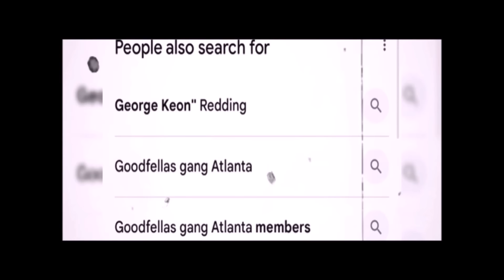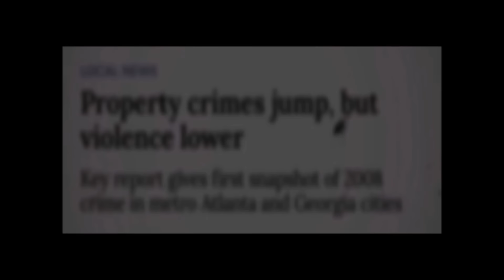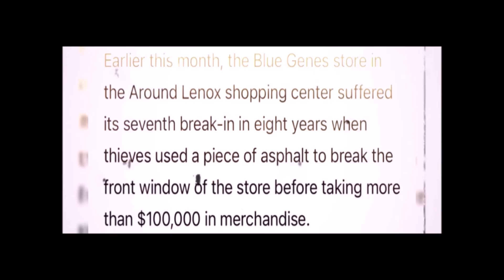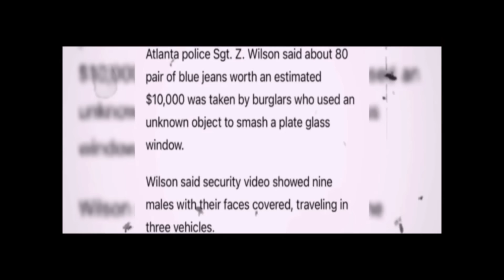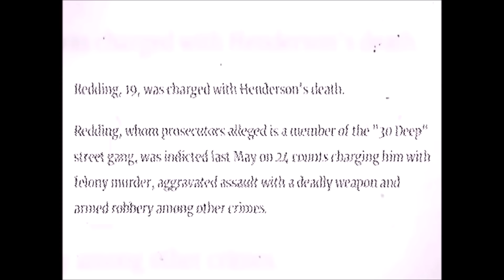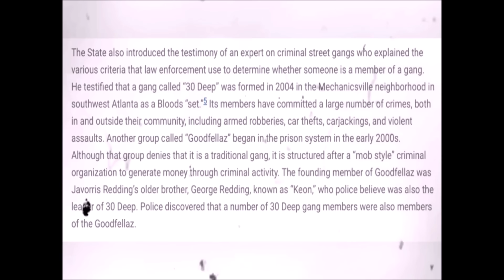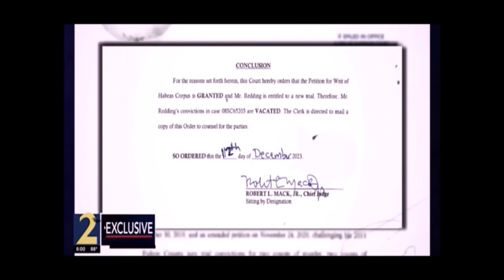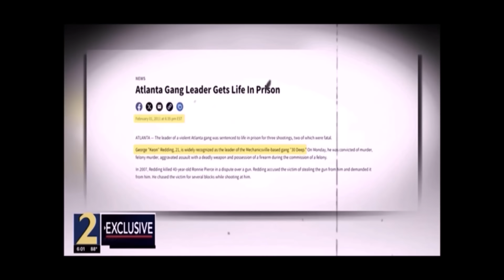MOBB TIES: George Redding